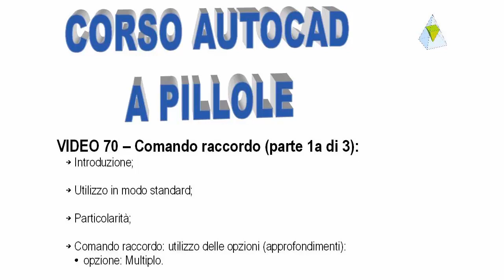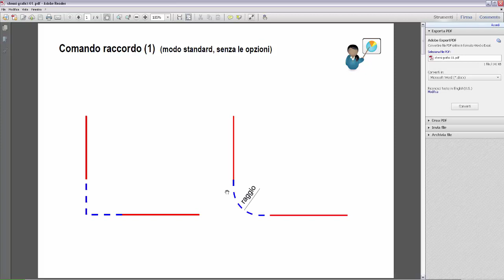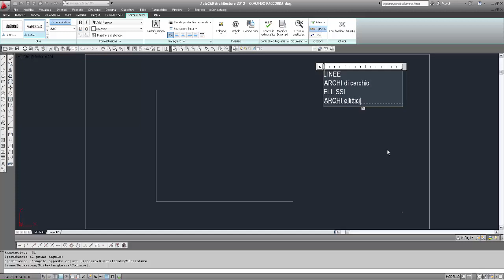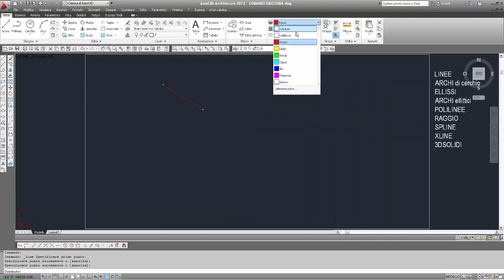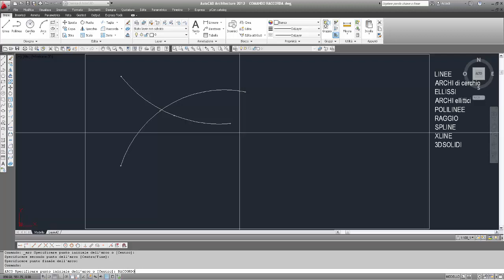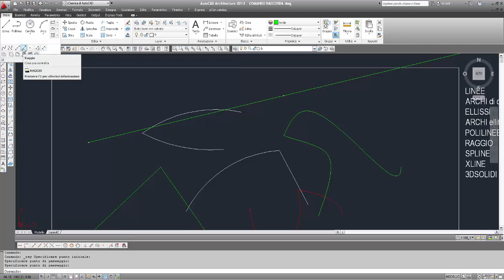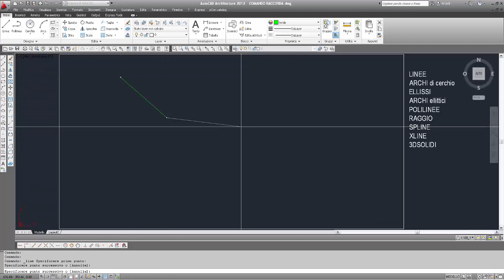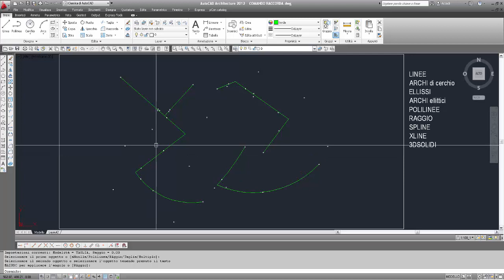AutoCAD a pillole -70 - Comando raccordo (parte 1a di 3)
Comando raccordo (parte 1a di 3)

- Introduzione;

- Utilizzo in modo standard;

- Particolarità;

- Comando raccordo: utilizzo delle opzioni (approfondimenti):
  opzione: Multiplo.